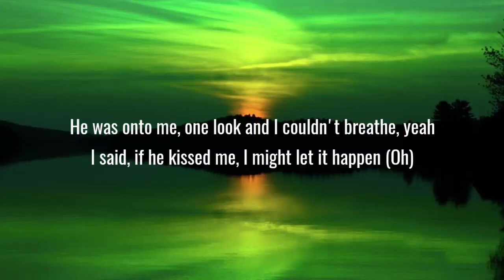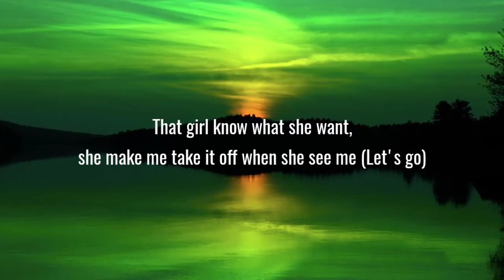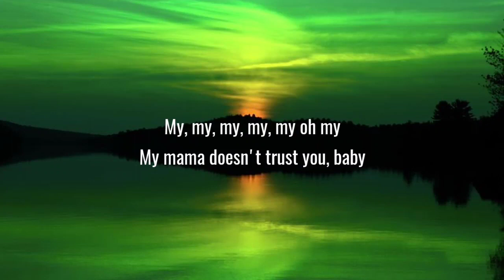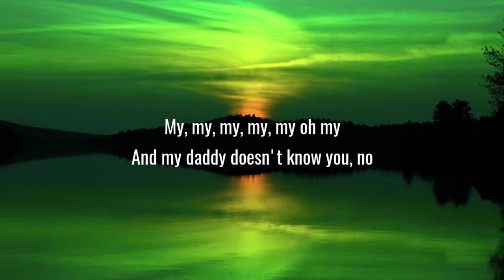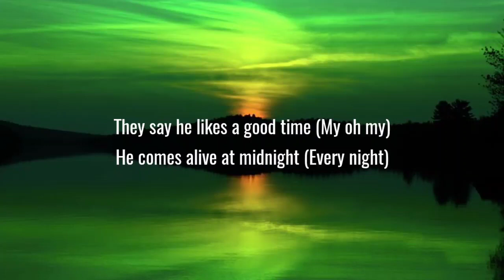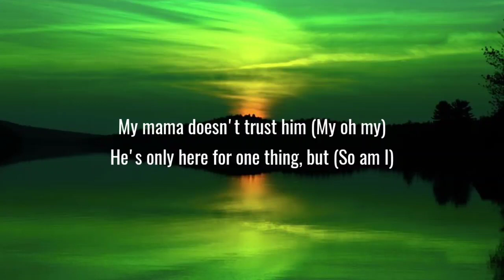Camila Cabello - My Oh My (Lyrics)